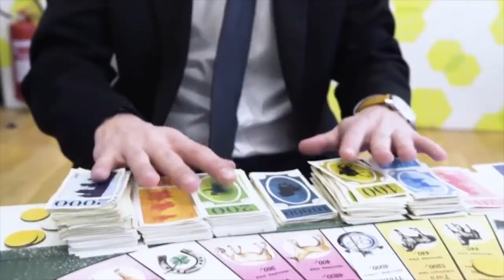Vávra 50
Vávrovi k 50-ce - Všechno nej kámo.

Už mi není dvacet pět
Už mi není ani třicet pět
Ikdyž to moc krásná léta jsou
Raději zůstanu starým páprdou
To se jen se mnou točil svět
Co jsem nevypil to jsem chtěl vypít hned

A to co jsem měl to jsem dával dál
Rád jsem sázel snadno prohrával
Čas otupí i ostrý břit
Když láhev mám co ještě můžu chtít
(Clinking of glasses)

A s opicí nehodlám už vabank hrát
A tikot hodin měl bych vážně brát
Čas ten otupí i ostrý břit
To co mi dal to si zas může vzít

Proto se neptám kde se probouzím
Jestli jsem to já a kde močím
Už mi lásko není třicet let
A že to moc krásná léta jsou
Kapra nechytnu už ani náhodou

To se mě kvůli vodce točil svět
Ani na slivku nesmíme zapomět
Myslel jsem že spoustu času mám
A že už vůbec nikam nespěchám
to já zpívám Vávro ti k padesátinám
(k padesátinám, tadááám, tadáám))